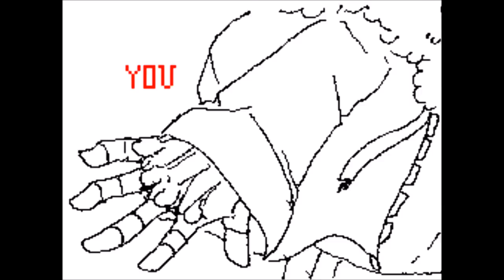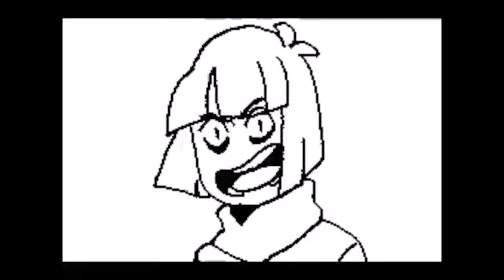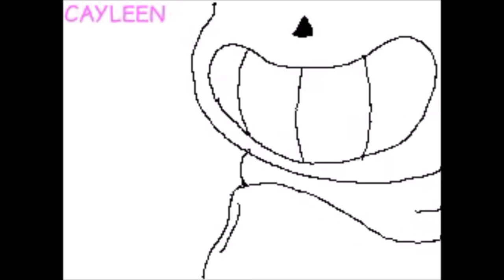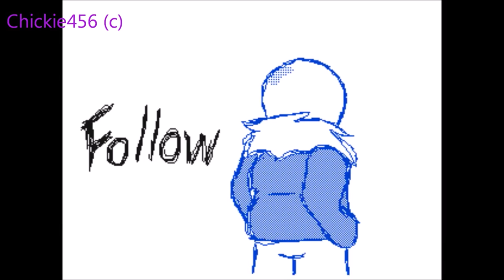Best Undertale Flipnotes (Flashing Lights)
Just some of my favourite flipnotes.
For people asking, I DO NOT earn money from this, thank you :)